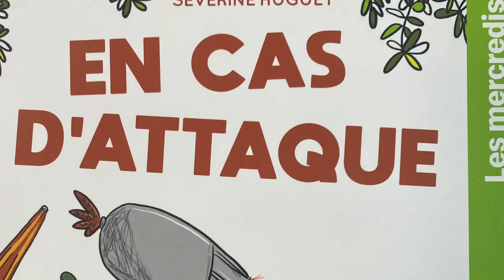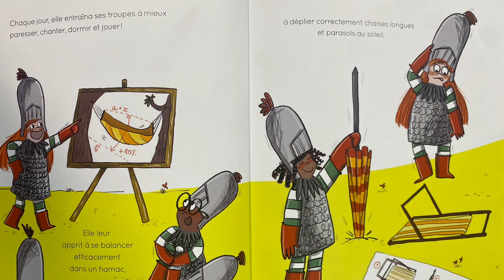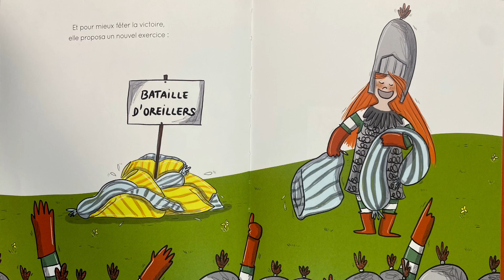En cas d’attaque